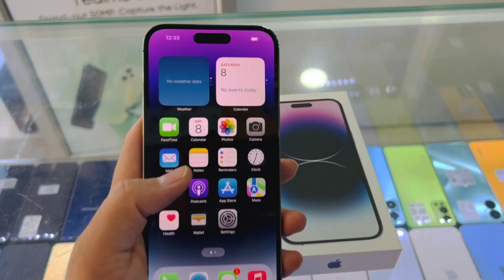IPHONE 14 PRO MAX REVIEW